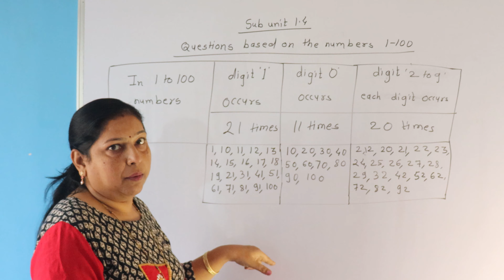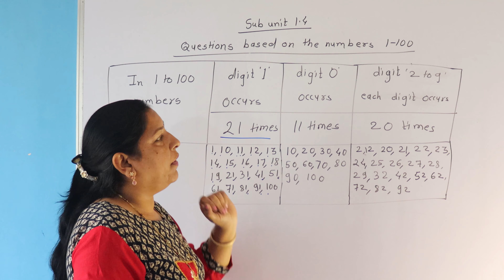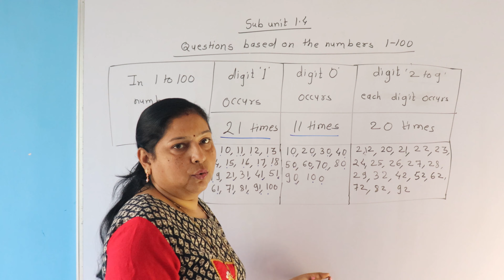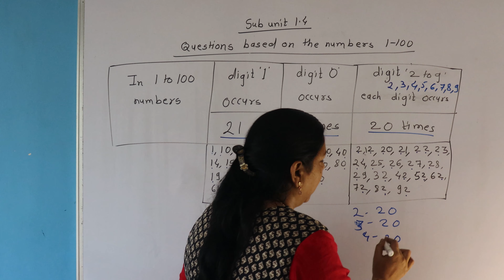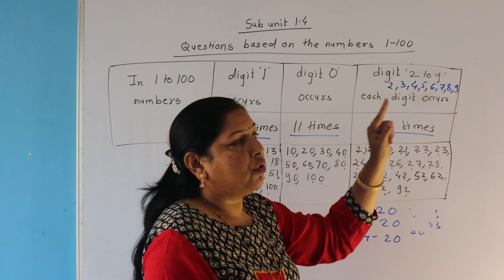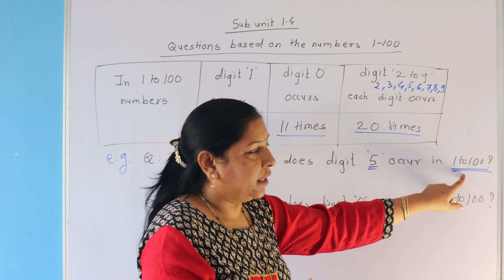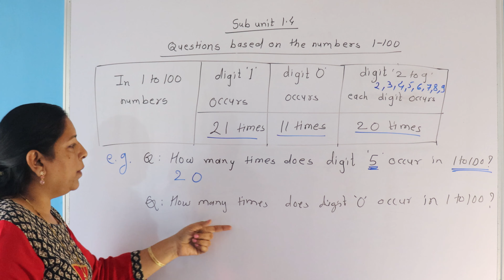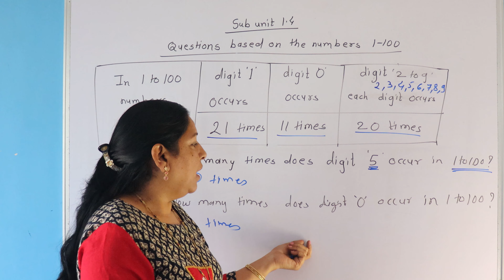5 Scholarship | 5 वी स्कॉलरशिप | practice set 1.4 | lec 12 | Margdarshika |मार्गदर्शिका solution